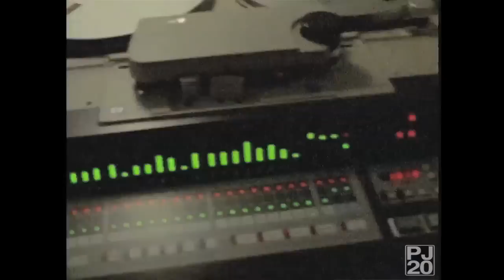PJ20 - Pearl Jam - Corduroy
At last, Pearl Jam's Corduroy Video recorded as seen on PJ20,